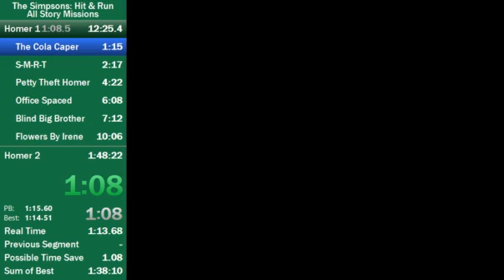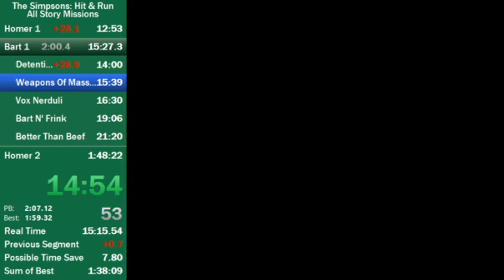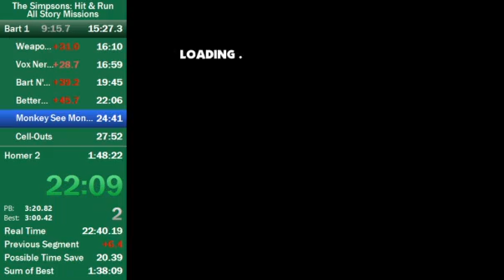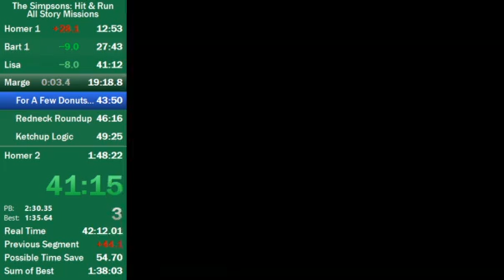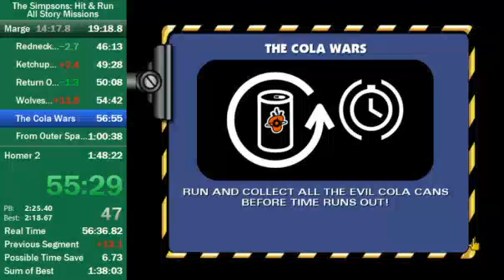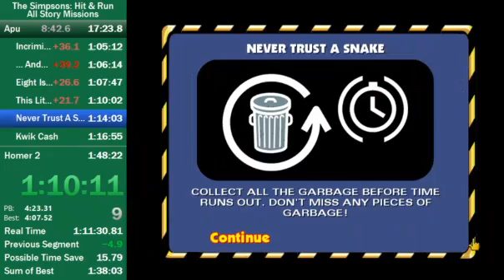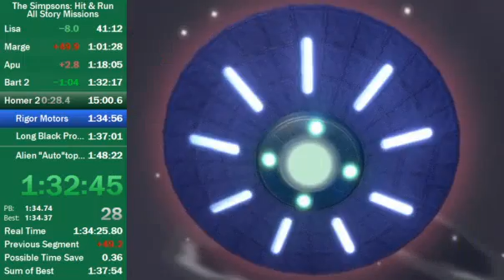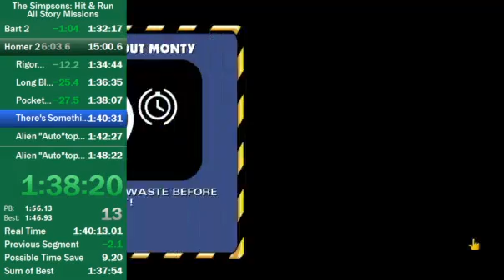Simpsons Hit & Run All Story Missions 1:47:33 (1:49:28 RTA)